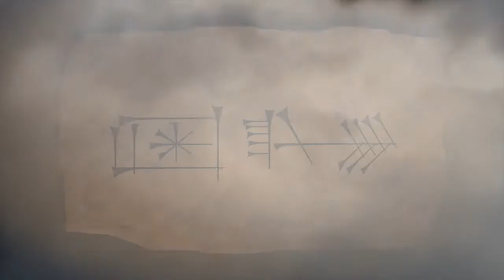Peter Boettke on Israel Kirzner's The Economic Point of View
Peter J. Boettke is University Professor of Economics and Philosophy at George Mason University and the BB&T Professor for the Study of Capitalism at the Mercatus Center. Boettke and Frédéric Sautet are editors in The Collected Works of Israel M. Kirzner.

In "Economic Point of View," Kirzner explains how the "economic point of view" emerged in the development of economic science since the eighteenth century and through it, the concepts of purpose, subjectivism, and rationality.

Read more about Liberty Fund's "The Economic Point of View"